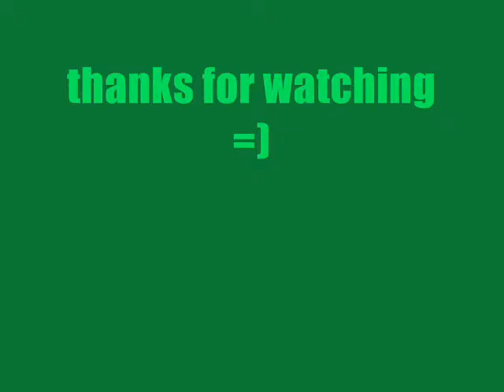Mozzie Jumping - Remix Style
a whole heap of videos, still shots, pictures, etc chucked together all for your enjoyment =)